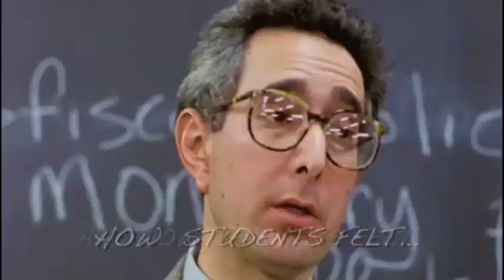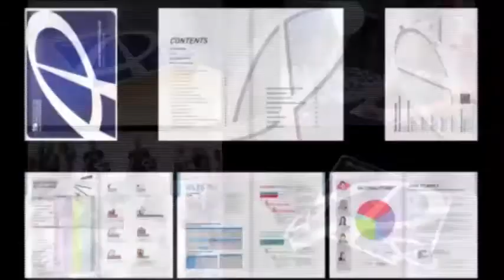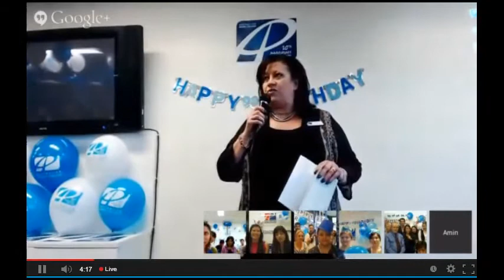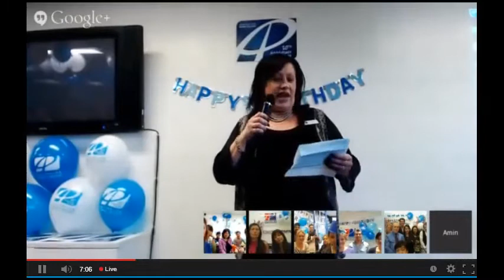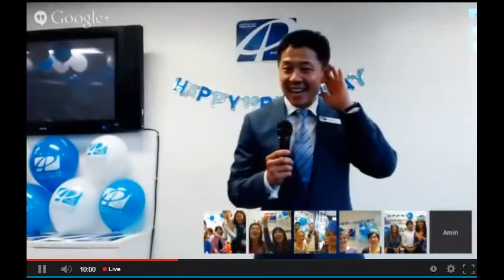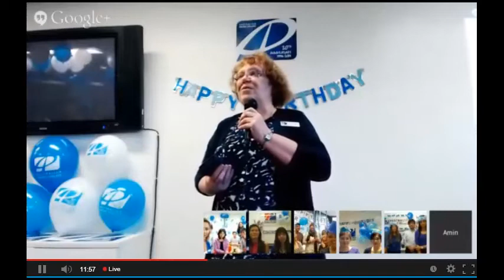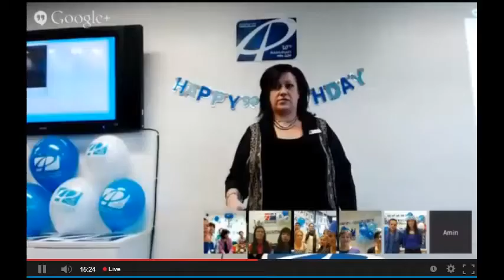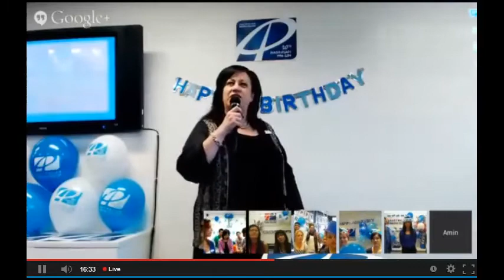20th Birthday Celebration Live 30 May 2014 - APC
20th Birthday Celebration Live 30 May 2014 - Australian Pacific College